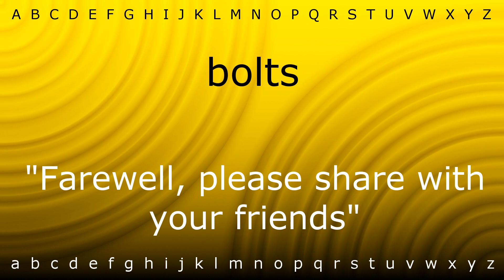How to pronounce 'bolts' with Zira.mp4